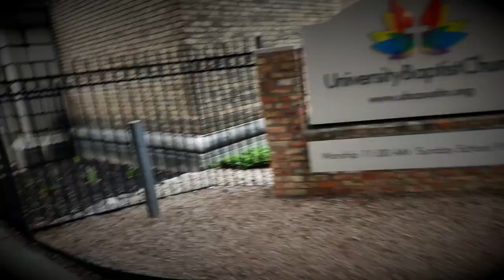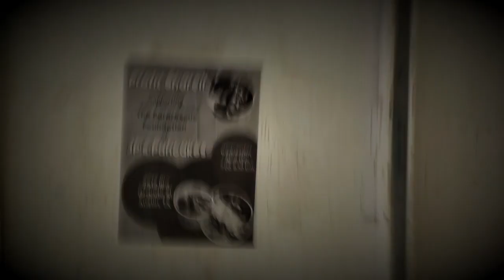...Two Weeks Later...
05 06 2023 on Guadalupe

following the demolition of the past
and the future of
the "beloved" Daniel Johnston's
Jeremiah mural

Face Your Doom - Daniel Johnston & His Hyperjinx Tricycle
Go Some More - Daniel Johnston